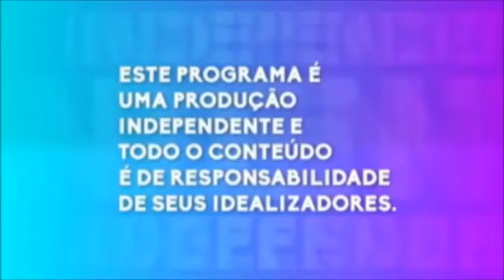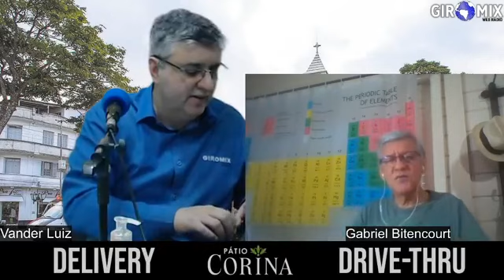Programa Linha Aberta Gabriel Bitencourt 02 09 2020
Entrevista Gabriel Bitencourt, ex-vereador de Sorocaba. Programa Linha Aberta apresentação Vander Luiz e participação de Simone Judica.